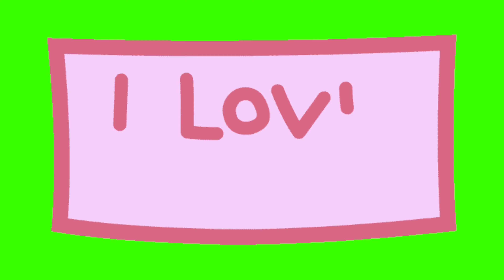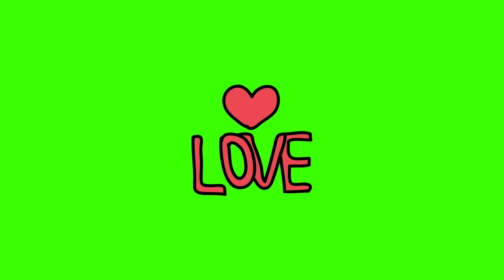The Best 50 VALENTINE GREEN SCREEN 💘💌💋 Chroma Key 4K HD 💗💞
In my channel, you can find many different effects for Video Production, such as:

👑 All content in this video is FREE for you to download and use, just remember to link it to my original video, and give credit to MY CHANNEL QUEEN ESTHER VIDEO EFFECTS on your description, LIKE and SUBSCRIBE to my channel.

👑 Please enjoy, and I hope you can make good use out of my videos 🥰

👑 QUEEN ESTHER Video Effects 👑